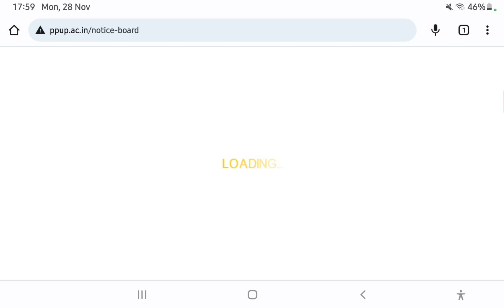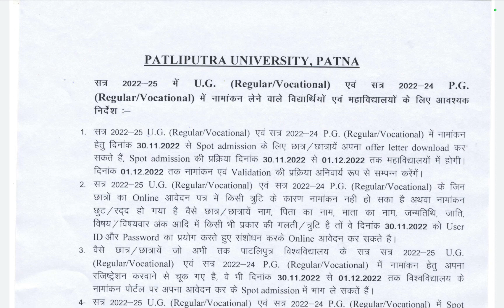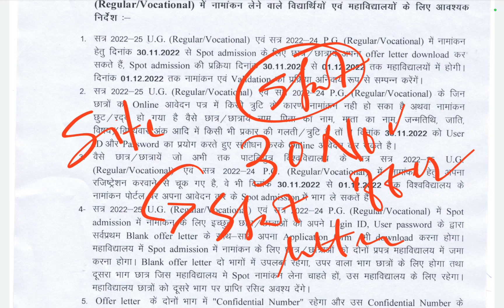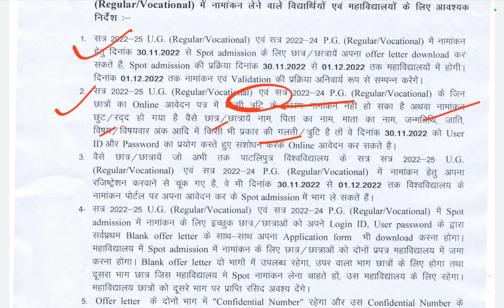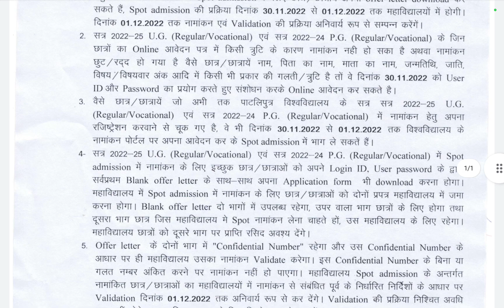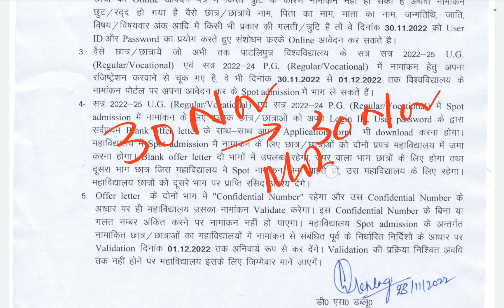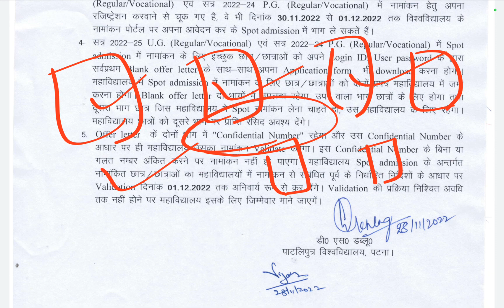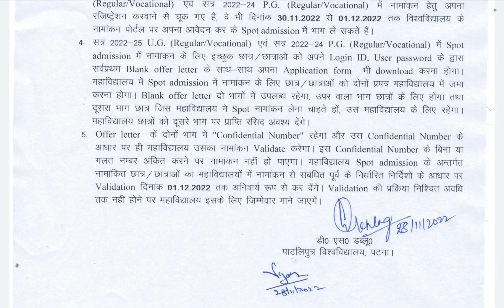🔥ppu UG PG spot admission🔥last chance🔥complet process🔥new apply🔥correction🔥Ug/Pg admission🔥ppulatest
ppu pg spot admission 2022-24 || ppu pg spot admission process || ppu pg admission 2022-24
MOBILE NUMBER
patliputra University PG admission slideup कैसे करें | pg 2nd merit list & cutoff seat अभी कितना है
patliputra University admission pg 2022-24
Patliputra University Pg 2nd merit list 2022-24| PPU PG First Merit List Patliputra University Merit
ppu ug 2nd spot Merit list 2022-25 || ppu ug 2nd spot admission 2022-25 | ppu ug admission 2022-25
Patliputra University Ug(regular) /vocational course spot admission  process...
TO JOIN WHATSAPP PREMIUM GROUP.
FOR ADMISSION SUPPORT.

ppu pg admission apply online 2022
,patliputra university pg form apply online 2022
,ppu pg admission 2022
,ppu pg form fill up 2022
,ppu pg registration 2022
,patliputra university pg admission 2022
,ppu pg form,patliputra university pg form 2022
,patliputra university pg admission 2022 last date,
ppu pg vocactional admission 2022
,patliputra university pg admission apply online 2022
,ppu pg admission 2022 apply online,
ppu pg admission 2022-24
 PG Patliputra University admission of date
Patliputra UNIVERSITY 2022 PG ADMISSION